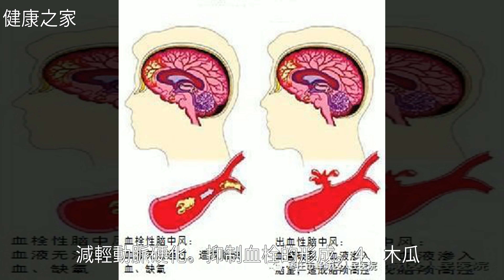腦梗塞會導致急性腦缺血，這六種食物可改善腦血管疾病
腦梗塞會導致急性腦缺血，這六種食物可改善腦血管疾病心腦血管 腦梗塞 腦血管 動脈硬化 膽固醇腦梗塞會導致急性腦缺血，這六種食物可改善腦血管疾病心血管病 香菇 山楂 高血壓 動脈硬化